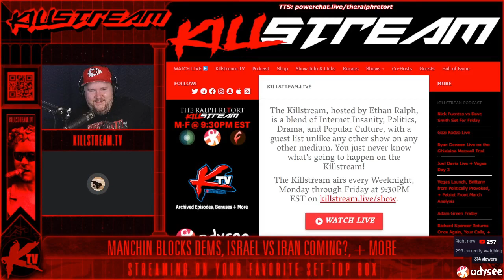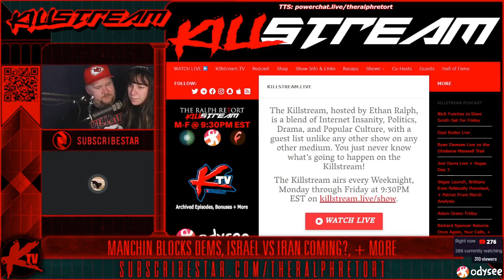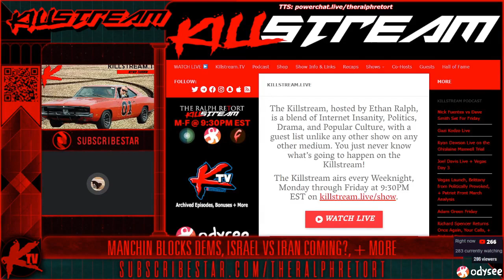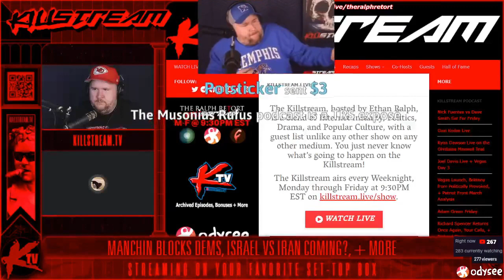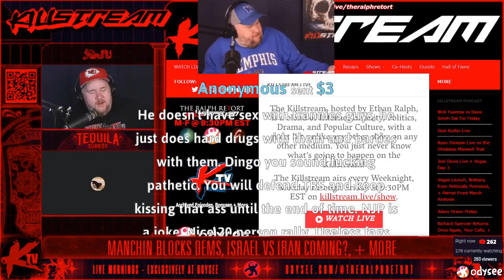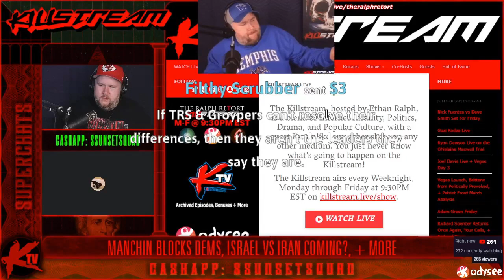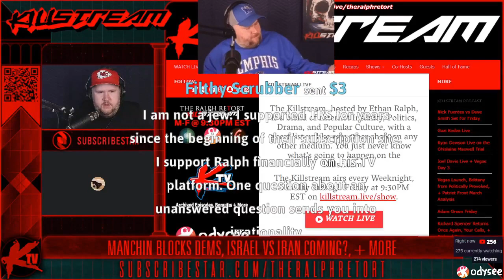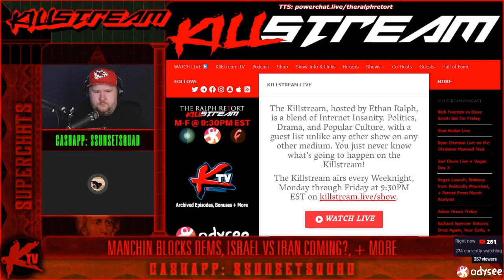Dingo defends TRS - Killstream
Dingo has had enough of the infighting and back and forth fed allegations between the wignats and America First people and defends Jayoh, an ex-TRS figure, from their own allegation of being a federal agents. Dingo and wants greater white solidarity.

Clip taken from:
Killstream: Manchin Blocks Dems, Israel vs Iran Coming?, + More